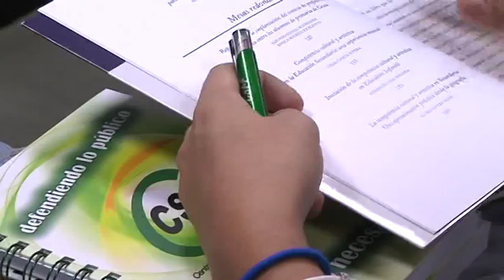CSIF denuncia la difícil situación de los controladores del servicio de limpieza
CSIF ha denunciado la situación en que se encuentran los Controladores del servicio público de limpieza viaria. Según el sindicato estos trabajadores no goza de la confianza del Gobierno por tener criterio propio y llevar 20 años reclamando un nivel profesional que la administración no les quiere otorgar. Igualmente CSIF asegura que el Ejecutivo miente al hablar de la existencia de informes firmados por estos controladores.